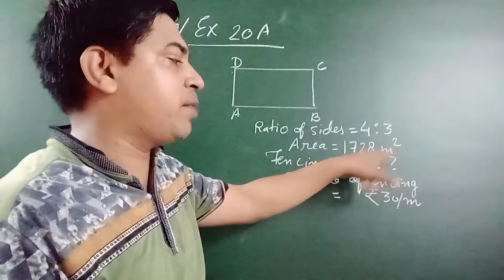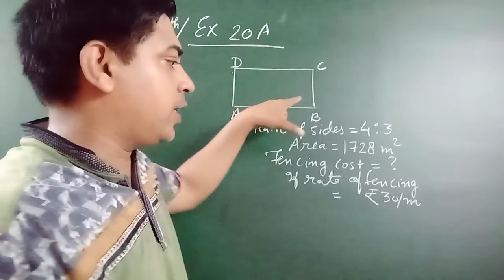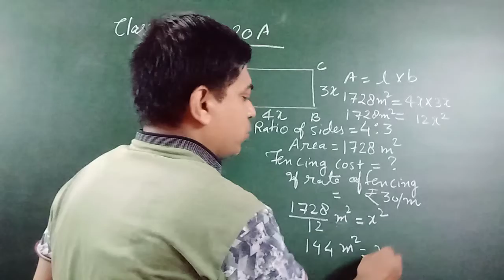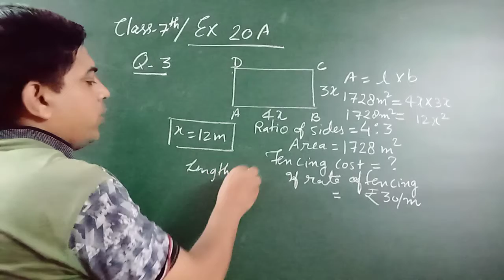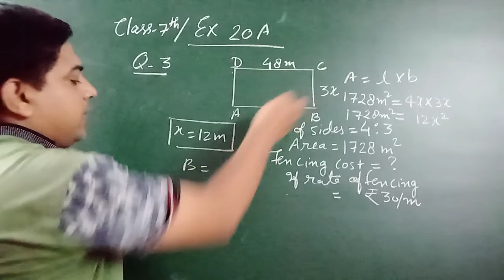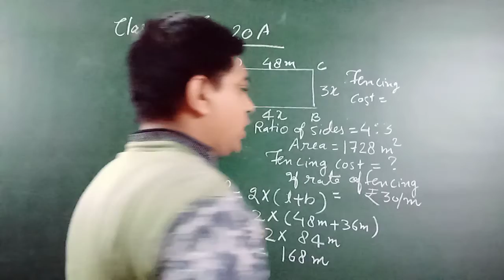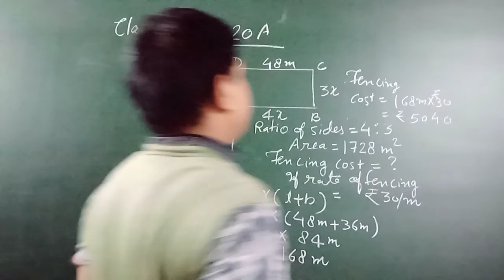Class 7 Mensuration ( Area And Perimeter Exercise 20A Q.3 By RS Aggarwal Textbook | Dayamaths nls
Dear friends
In this video we will discuss a problem of class 7th mensuration from area and perimeter section . This type of question is also important for class 7 and 8 too.

Class 7th and 8th maths videos

Class 9 and 10th maths videos